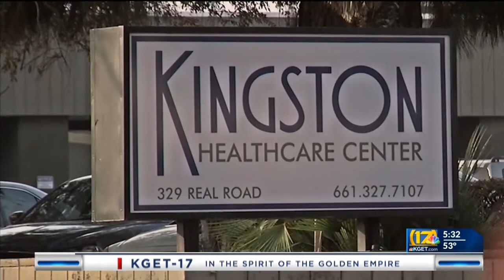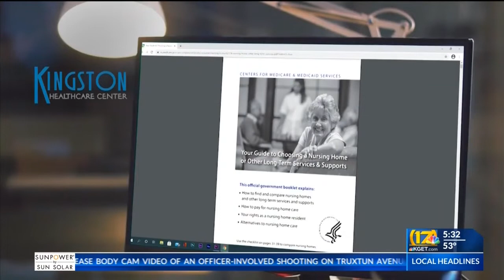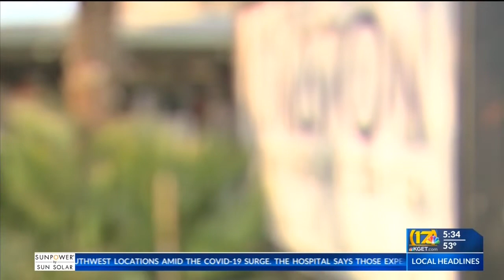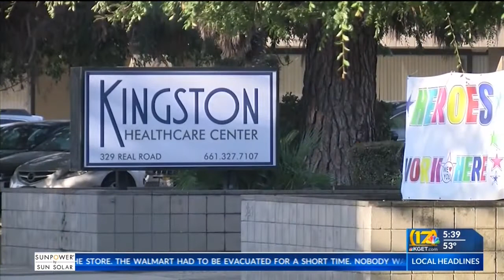COVID swept through Kern nursing homes, leaving trail of death and questions regarding oversight